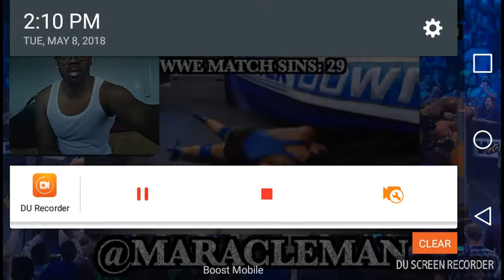Everything Wrong With 41 Men Battle Royal Reaction!!!